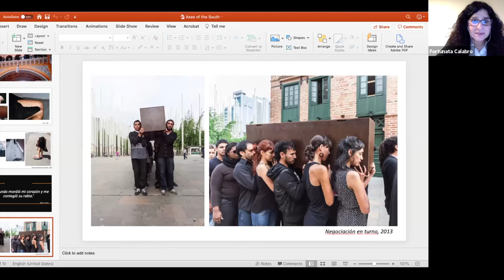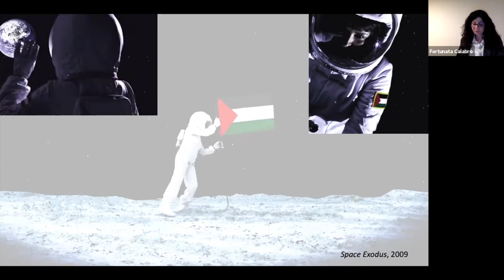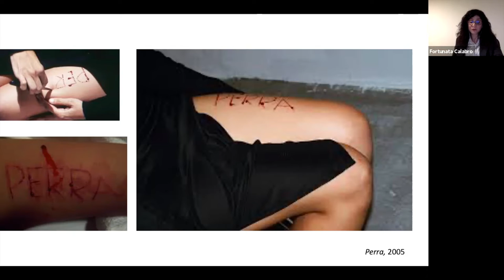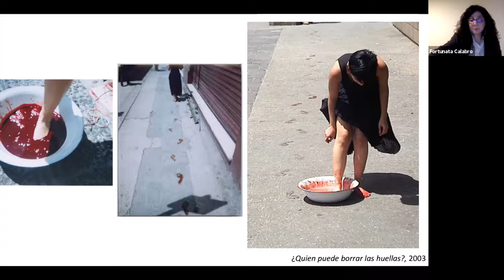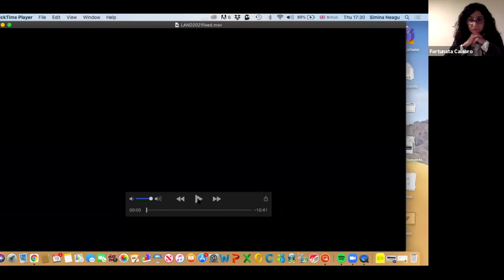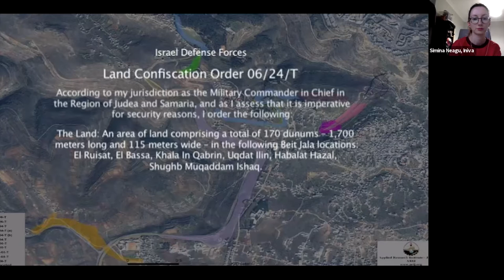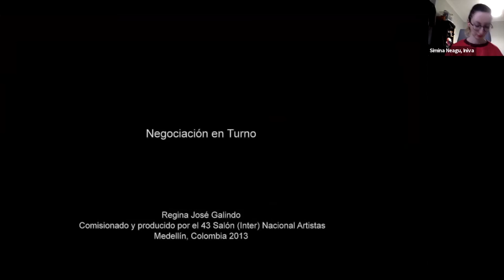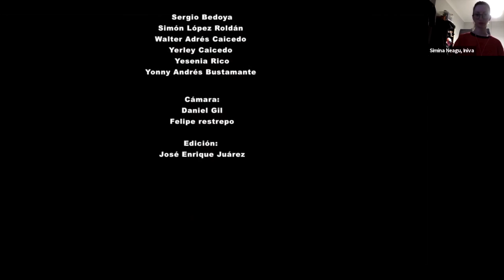Research Network Global Re-Visions: Axes of the South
Fortunata Calabro presents ‘Axes of the South: A dialogue on resistance and artistic practices in Latin America and the Arab world’. Building on diverse paradigms from South-South theoretical studies, Calabro will present a new conversation about the expression of protest and artistic production against the backdrop of the megalopolis of the South, where ancient and modern technologies of resistance co-exist.

This will be followed by a select screening of artists Larissa Sansour and Regina Jose Galindo work and conversation with the artists.